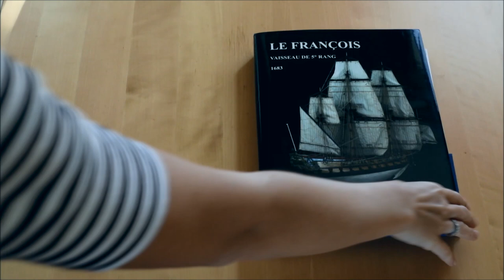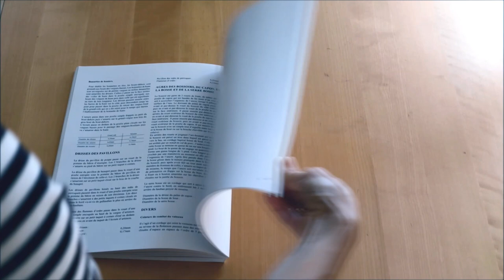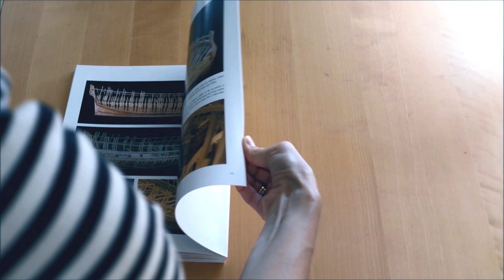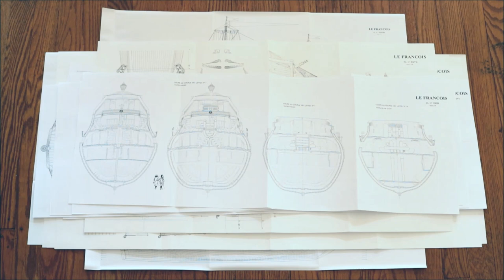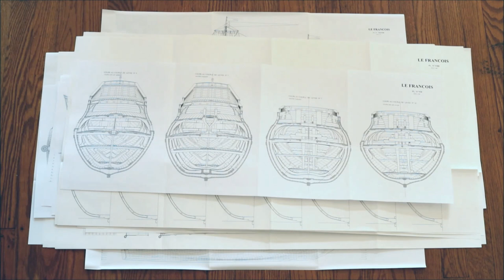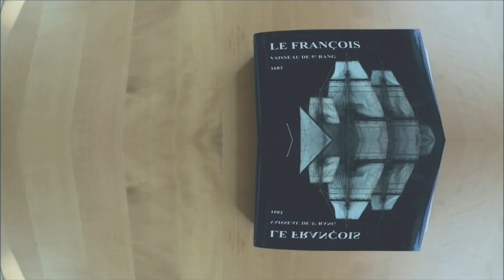006 - Le FRANCOIS (1683) - monograph ANCRE by Jean-Claude Lemineur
OVERVIEW - Le FRANCOIS (1683) - monograph A.N.C.R.E. by Jean-Claude Lemineur ...

- Le Cerf (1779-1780) by J.Boudriot
- BELLONA by Brian Lavery
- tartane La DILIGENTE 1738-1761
- fregate L'AURORE 1697
- The three-decker of the Chevalier DE TOURVILLE 1680 (L'AMBITIEVX)
- your choice